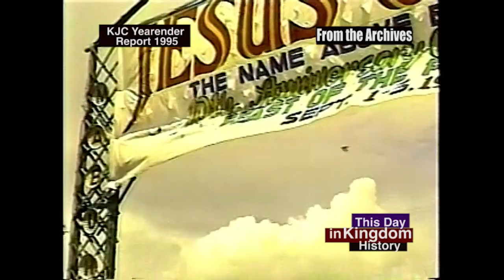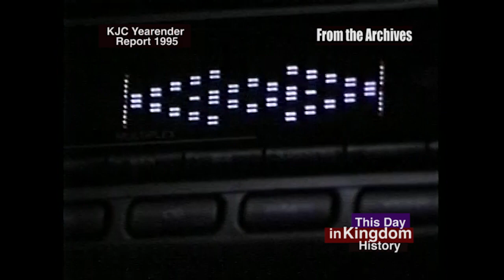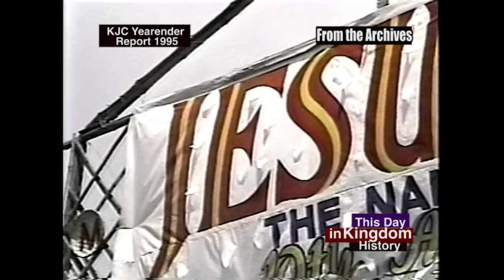THE HUMBLE BEGINNINGS OF THE KINGDOM OF JESUS CHRIST - PASTOR APOLLO C. QUIBOLOY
Looking back to the early days of the Kingdom of Jesus Christ, when it first launched its television ministry in 1991 with the program Hour of Truth. Four years later, POWERLINE, the daily source of power from On High has become a staple in every Filipino's household, especially when Pastor Apollo prays and enjoins his televiewers to touch their screens during the Miracle and Healing Time.

May this video clip from the SMNI Archives lead you to reminisce the goodness of the Almighty Father through His Appointed Son - who brought us from the land of bondage, into the land of the free.